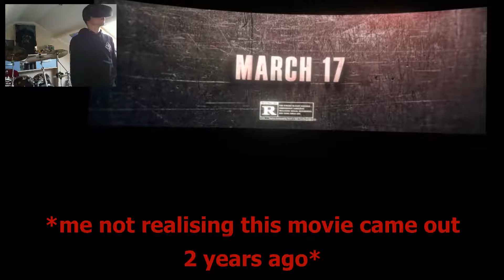This is cruel // Belko VR: An Escape Room Experiment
Well, that's one way to rid of your employees